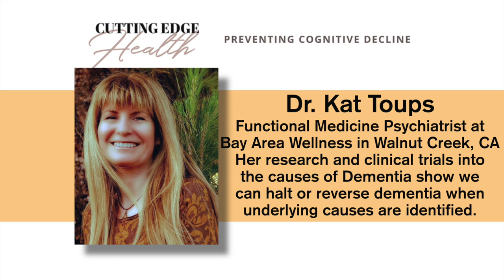#30 - Dr. Kat Toups - The Science of Reversing Dementia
Dementia can be prevented, and Kat Toups, MD knows this firsthand.  Dr. Toups is a San Francisco Bay Area psychiatrist, but she is also an accomplished researcher who led investigations in 20 extensive clinical trials focused on Alzheimer's and MCI (Mild Cognitive Impairment). While working in this area, she developed dementia herself, and by using functional medicine, she reversed her own decline.

Dr. Toups thrives on helping people. She partnered with Dale Bredesen, MD on a clinical trial using functional medicine, often called precision medicine, where 84% of the study patients with MCI and early dementia had improvements as shown on their MRI brain scans and other cognitive assessments. The study’s results were published in the Journal of Alzheimer's Disease in August 2022:  Precision Medicine Approach to Alzheimer’s Disease: Successful Pilot Project.

Following this success, Dr. Toups has now launched a much larger clinical trial in six cities around the United States. Participants must live within an hour’s drive of one of these locations:

Walnut Creek (San Francisco East Bay), CA
San Rafael (San Francisco/Marin County), CA
Sacramento (El Dorado Hills), CA
Miami (Hollywood), Florida
Nashville (Brentwood), Tennessee
Cleveland (Rocky River), Ohio

Dr. Toups says dementia happens for multiple reasons. It doesn’t just come out of nowhere, but likely has been slowly building for more than a decade.  Dr. Toups says it’s critical to search for contributing factors at the earliest opportunity if you want success in stopping or reversing disease progression. In this interview, she elaborates on the importance of partnering with a functional medicine doctor to do this work.  Some of the core contributors to cognitive problems might be inflammatory load in the body, heart health, hormone levels, exercise, stress, sleep, toxins, and infections amongst many other factors.

Kat Toups, M.D., DFAPA, IFMCP is a functional medicine psychiatrist at Bay Area Wellness in Walnut Creek, CA. Dr. Toups is a distinguished fellow of the American Psychiatric Association (the highest honor bestowed by the APA), board certified by the American Board of Psychiatry and Neurology, and previously boarded in geriatric psychiatry.

Dr. Toups is a former assistant professor of psychiatry at UC Davis, where she was the inpatient residency training director, and later the owner/medical director of Bay Area Research Institute, a clinical trials research center in Lafayette, CA. After serving as the principal investigator on over 100 clinical trials for 12 years, including 20 failed trials for Alzheimer's drugs, she realized that the elusive cure for brain and psychiatric illness was not going to be found in a pill.

She embarked on an intensive course of study (initially sparked by a quest to heal her own serious autoimmune disease) to learn functional and nutritional medicine and completed her training for the Institute for Functional Medicine Certification in October 2013.

Dr. Toups practices functional medicine psychiatry, which seeks to discover the underlying causes of inflammation (like diet/nutrition, lifestyle, genetics including MTHF/Methylation/Sulfation/Detoxigenomic genetic polymorphisms, GI health including food allergies and dysbiosis, toxin exposure, chronic infections, and biochemical abnormalities) that can all be contributors to problems with psychiatric symptoms and/or cognition difficulties. Detection and correction of these problems can result in the resolution of the psychiatric symptoms, rather than just providing a band-aid by only prescribing psychiatric medications without addressing the underlying causes of the problem.